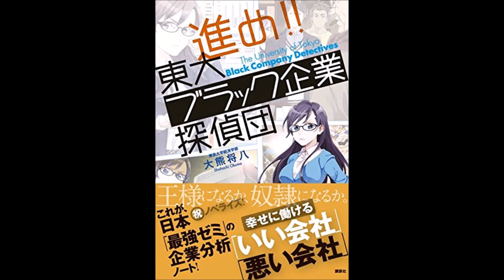【紹介】進め!! 東大ブラック企業探偵団 （大熊 将八）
今回紹介するのは、　進め!! 東大ブラック企業探偵団　という本です。

「このままでは、日本の企業はぜんぶブラック企業になるかもしれないわ」、「な、なんだってー!?」、「これを見れば一目瞭然」、東大法学部3年のハルキ、経済学部のマオ、農学部のカンタが、隠れたブラック企業を暴き、眠れるホワイト企業を見つけ出す。日本「最強ゼミ」の企業分析ノート!ノベライズ!

「東大ブラック企業探偵団」とは、東大に実在する、公開情報に基づいて企業分析することで、投資すべき企業を探し出す「Tゼミ」(エンジェル投資家で有名な瀧本京大客員准教授監修)をモデルにした、ブラック企業を摘発し、眠れるホワイト企業を発掘する秘密結社。そんなブラック企業探偵団に所属する、ハルキ、マオ、カンタと共に、企業、業界を徹底的に分析し、見た目ではわからない、ブラック企業とホワイト企業の見極め方などを解説しています。
著者の大熊氏はTゼミの立ち上げメンバーの1人だそうで、彼がTゼミで瀧本京大客員准教授から教わった、企業分析のいろはから実践的な内容、その方法論があますところなく記載されております。表紙を見てもわかる通り、カジュアルな本で、会話形式で話が進んでいくので、専門知識ゼロな高校生でもすんなり読めると思います。就活生にこそ是非読んで欲しい本ですが、私のような社会人が読んでも転職の時に色々とタメになりそうだなと感じました。